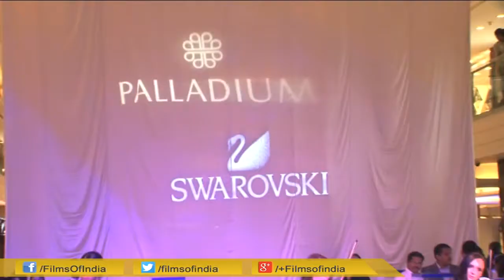Huma, Tamannah & Nimrat's Diamond Studded Evening!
The event was the installation of a Swarvoski Diamond tower at Mumbai's Palladium mall. At the event were present Bollywood celebs such as Nimrat Kaur, Mandira Bedi, Huma Qureshi, Urvashi Rautela, Tamannah Bhatia, Elli Avram, Ali Fazal and many more. For more info watch this video...